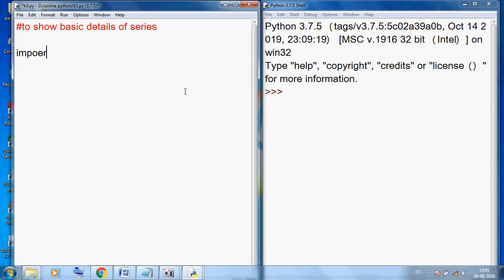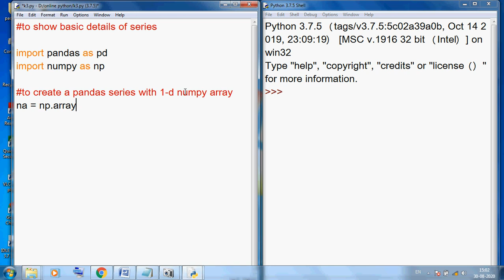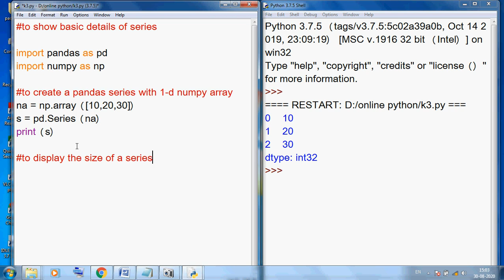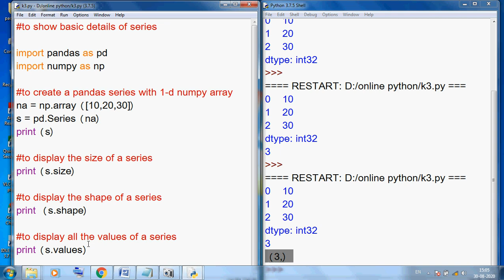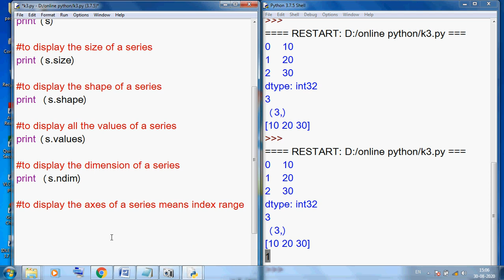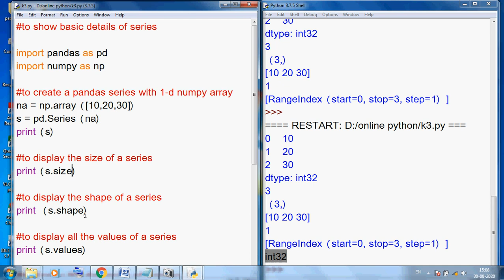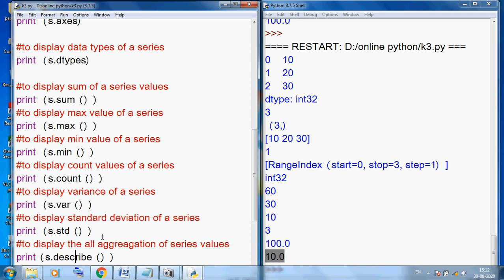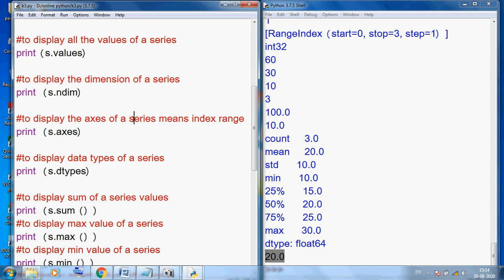Class 12 IP Pandas Series Practical Series Basic details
Series- size, shape, ndim, dtypes, values, sum, max, min, count, mean, var, std and describe method
by Rajkumar Sharma Sir